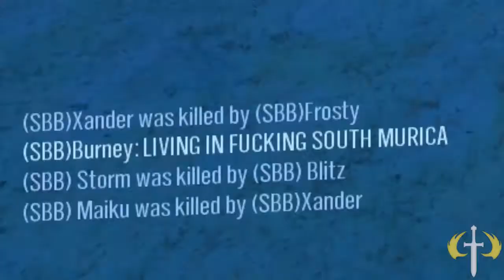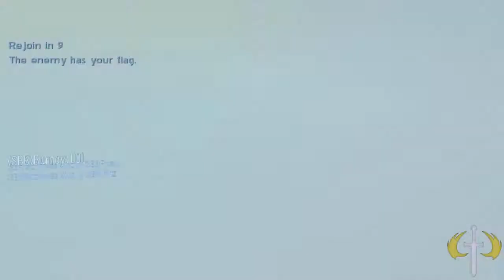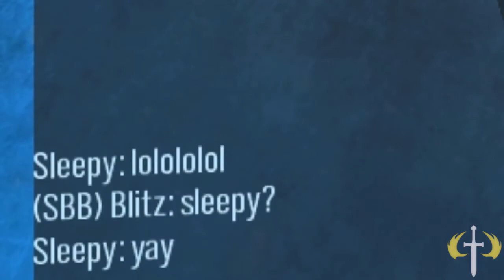Halo CE - TLMP-Snowtrap?!?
We get to play and show one of the remaked maps for Halo: Master Chief Collection*!

Author: Inferno & CLS Grunt

Jihad Alex